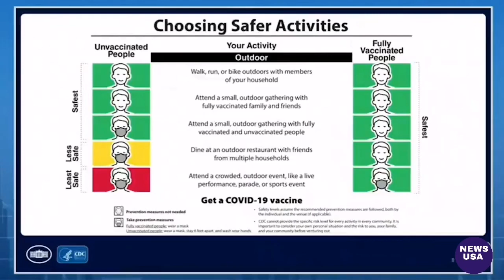Dr. ROCHELLE WALENSKY C.D.C DIRECTOR " Eases Outdoors Mask Guidelines"#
Dr. ROCHELLE WALENSKY C.D.C DIRECTOR "
Eases Outdoors Mask Guidelines"